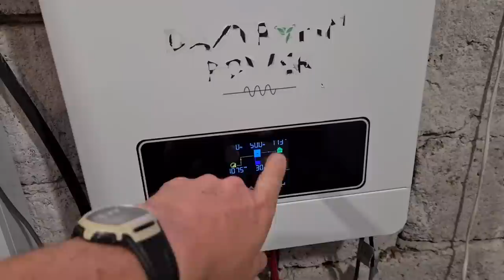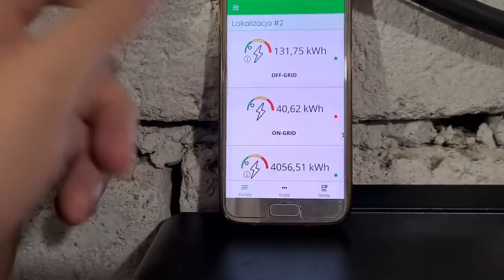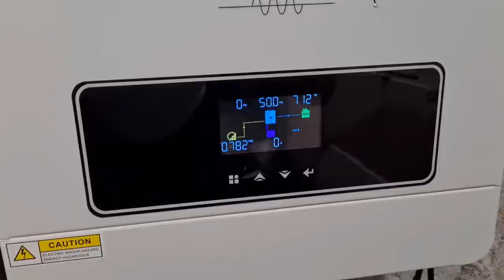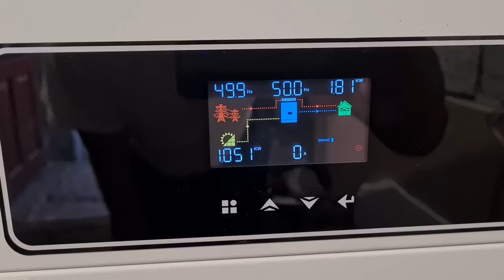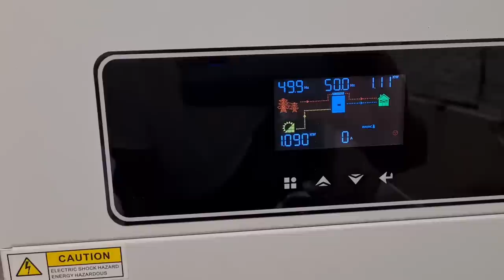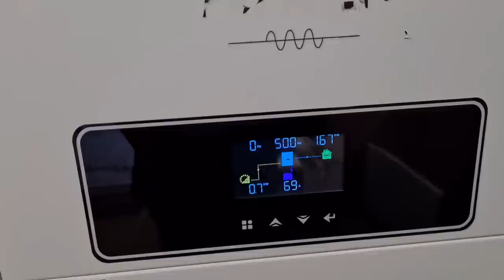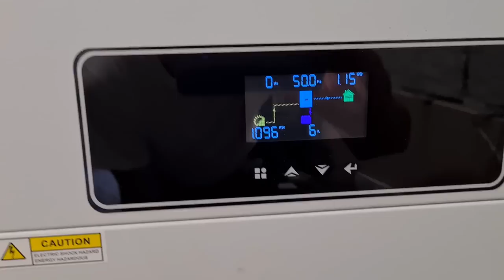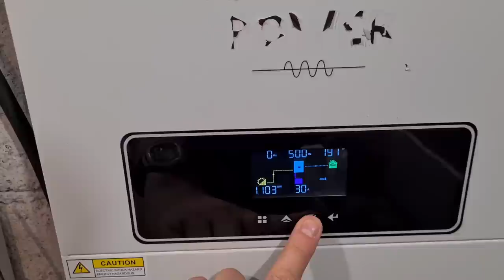Jak Zmniejszyć RACHUNKI ZA PRĄD. Fotowoltaika Bez Pozwolenia. Testy instalacji Off-Grid z SIECIĄ.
Energia elektryczna jest coraz droższa, niewoadomo czemu i trzeba zacząć myśleć o zmniejszaniu Rachunków za Prąd.
Jednym z najlepszych sposobów nie ograniczając dotychczasowego zużycia jest instalacja Fotowoltaiczna.
Najlepiej jak nie trzeba jej nigdzie zgłaszać i dodatkowo żeby nie były do jej prawidłowej pracy potrzebne akumulatory.

Dzisiaj będą kolejne testy instalacji Off-Grid która współpracuje z siecią energetyczną i instalacją Fotowoltaiczną z której pobiera energię nam potrzebną w danym momencie.